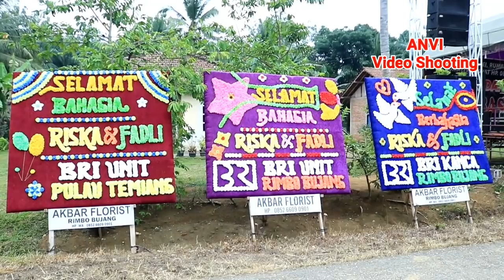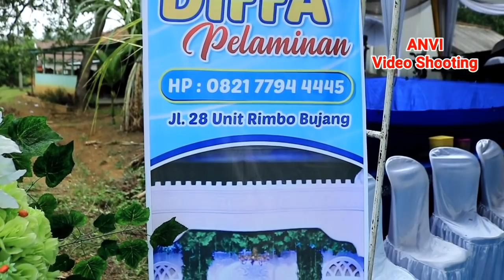Akad Dan Resepsi Pernikahan Romantis Ariska, S.Pt & Ahmad Fadli, S.Pt